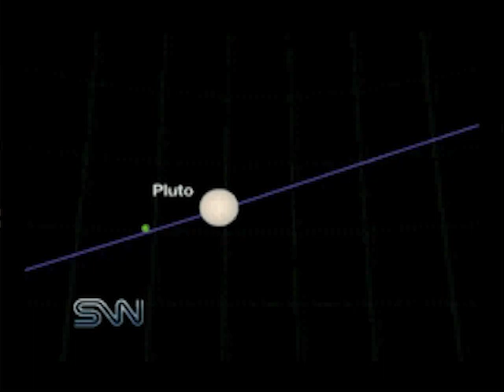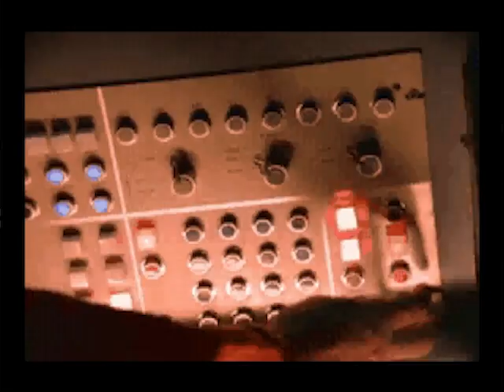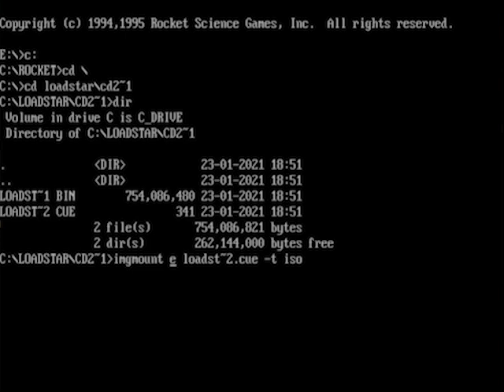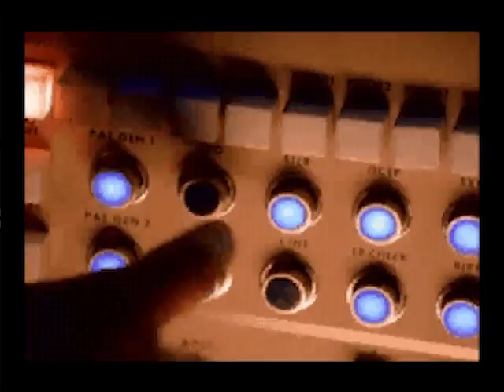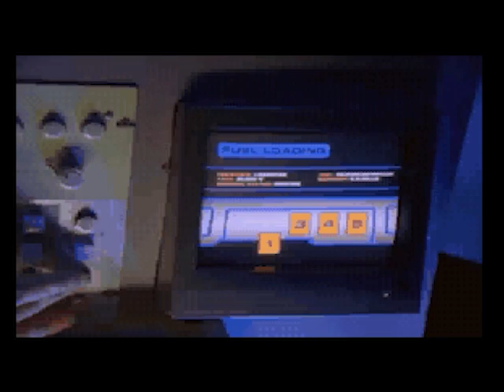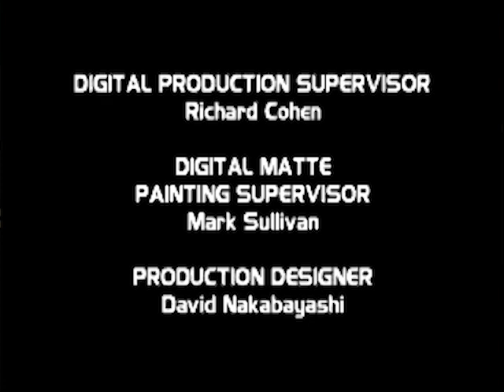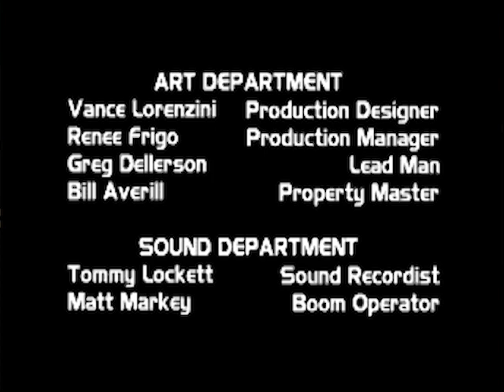Loadstar: the Legend of Tully Bodine • DOS playthrough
8:03 • Level 1
21:03 • Level 2
34:26 • Level 3
46:37 • Finale
50:19 • Ending/Credits
52:02 • Tech Data
53:44 • Cadillacs and Dinosaurs preview